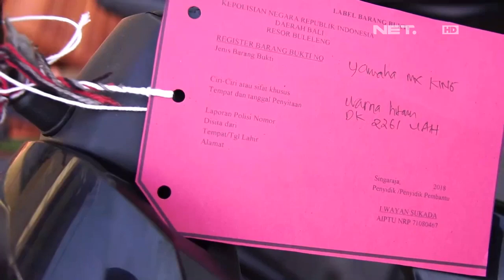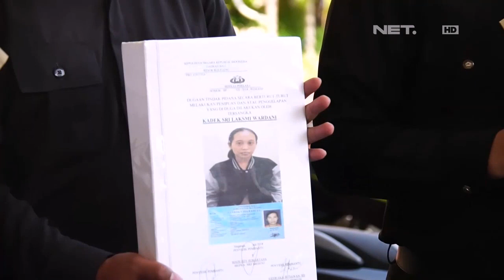Gelapkan 17 Motor ,SPG Ini Diamankan Polisi- NET 12